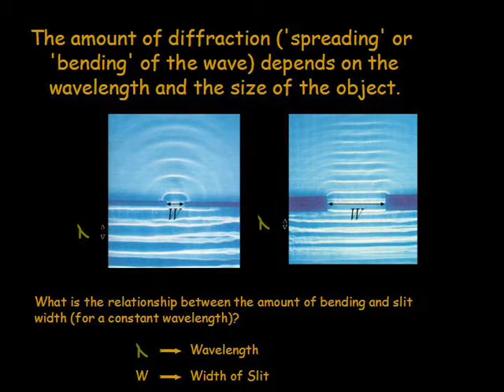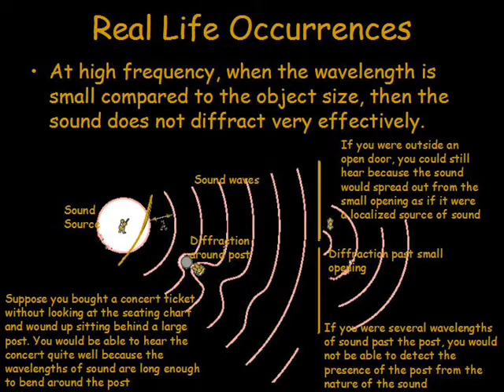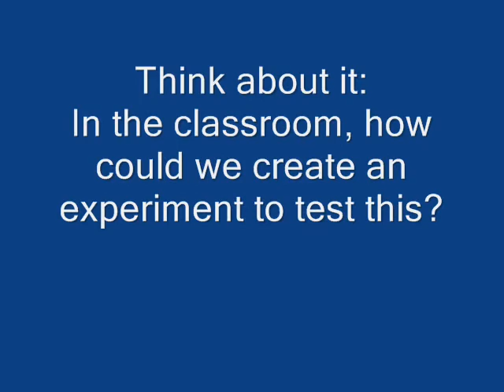Diffraction with Ace Ventura, Pet Detective